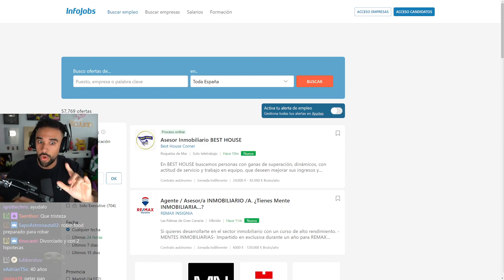😂 ILLOJUAN le dice ESTO a elXOKAS tras VER el COSPLAY del ZELDA